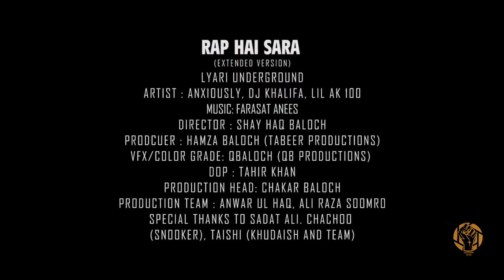BTS the making of Rap hai sara rap (lyari Underground)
What a project, the energy, focus and hard work made this journey beautiful
so we just walked out with our equipment and THE LYARI UNDERGROUND team to shoot in the ghetto of Karachi, some of DHA too, we thought it would be tough, But we actually enjoyed it.
Here is the music video  link on PATARI

Credits:
Rappers: Anxiously, Dijay Khalifa & Lil Ak 100
Featuring with: Farasat Anees
Director: ShayHaq Baloch
Producer: Hamza Baloch (Tabeer Productions)
VFX/Color Grade: QB Baloch (QB Production)
DOP: Tahir Khan
Production Head: Chakar Baloch
Production Team: Anwar ul Haq, Ali raza soomro
Special thanks to Sadat Ali, Chachoo (Snooker), Anarchy

Connect with the Artists:
Anxiously : @abdulbaloshi
Dijay Khalifa : @dijaykhalifa
Lil Ak 100 : @lilak100
Farasat Anees: @farasatanees